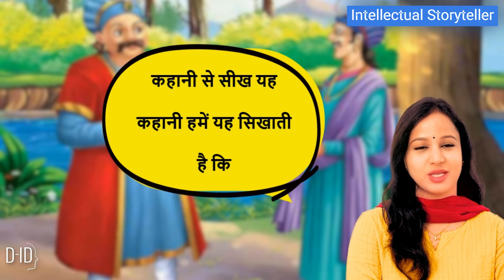Akbar Birbal ki kahani | Akbar and Birbal Stories in hindi | Hindi New Story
Akbar Birbal ki kahani | Akbar and Birbal Stories in hindi | Hindi New Story | अकबर बीरबल की कहानियाँ | एक मजेदार कहानी - बीरबल की चतुराई - Akbar Birbal Ki Kahani - Animated Story
akbar birbal
akbar birbal stories
birbal
moral story
akbar birbal story
hindi story
kahani
hindi kahaniya
akbar
moral stories
hindi stories
hindi kahani
birbal stories in hindi
stories
akbar and birbal stories in hindi
अकबर बीरबल की कहानियाँ
अकबर बीरबल की कहानी
story
kahaniyan
akbar and birbal stories collection in hindi
akbar and birbal hindi stories
akber birbal animated story
moral stories in hindi
sumantv life
birbal and akbar hindi story
akbar birbal kahani
rajshri kids
akbar birbal ki kahaniyan
birbal stories
akbar aur birbal ki kahani
birbal ki khichdi
kahaniya in hindi
akbar and birbal story
raja rani ki kahani
अकबर बीरबल और भेड़
akbar birbal latest episode
akbar birbal season 2
bedtime stories
akbar birbal episode 1
irshad raja
arman
bed time stories
kahaniya
akbar birbal cartoon in hindi
kids bedtime story in hindi
hindi kahaniyan
bachon ki kahaniyan
मजेदार कहानियां
lessonable story
तेनालीराम की कहानी
कहानियां मजेदार
naya akbar birbal
shorts
akbar birbal stories in hindi
akbar birbal tales in english
akbar birbal old episode
akbar birbal tales in hindi
green horse
vikram betal
akbar and birbal stories
akbar stories
wise birbal stories
birbal hindi stories
birbal stories for kids in hindi
short stories
अकबर बीरबल
बीरबल की कहानी
munshi premchand ki kahaniya in hindi
birbal ki kahani
hindi tales
hindi bedtime stories
akbar birbal moral stories
चतुर बीरबल
घड़े का गुस्सा
biggest thing in the universe
new punjabi story
akbar birbal episode 8
new punjabi stories
ffreesangam
ffreesangam1348
birbal stories for children
birbal stories for kids
kids story
akbar birbal old episode 1
akbar birbal old episode big magic
birbal ki khichdi story
birbal ki khichdi kahani
birbal ki khichadi
bedtime story
story in punjabi
gyan ka pratik birbal
knowledge story in hindi
indian moral story
birbal ki buddhi ka parichay
motivational story in hindi motivational story in hindi
motivational story
kala pathar
कौन सच्चा कौन झूठा
कौन झूठा कौन सच्चा
akkbar birbal thief story
बीरबल ने पकड़ा चोर
बीरबल ने चोर को कैसे पकड़ा
akbar birbal chor ki kahani
asli chor kon
birbal caught the thief
thief akbar and birbal story in hindi
असली चोर
akbar birbal thief
चोर की कहानी
the thief story in hindi
असली चोर कौन
akbar or birbal ki kahani
tenali ram ki kahani
अकबर बीरबल
trading shorts
kahani suno 2.0
short video
kahani chor
kids
mehmaan ki pehchan
old hindi stories
gyanvardhak kahaniya
funny stories
emotional stories
rochak kahaniya
manoranjak kahaniya
murgi pehle aayi ya anda
pahle murgi aaya ya anda
पहले मुर्गी आई या अंडा हिंदी कहानी
पहले मुर्गी आई या अंडा
पहले मुर्गी आयी या अंडा
egg or hen who came first
egg or hen story in hindi
hen or egg which came first
ek sawal aisa bhi
voice veer
ek sawal aisa bhi story
मुर्गी पहले आई या अंडा
telugu moral stories for kids
niti kathalu
niti kathalu telugu
telugu neethi kathalu
neethi kathalu
telugu moral stories
parul voice
best moral story for children
ramaa raavi
rama ravi bedtime stories
rama ravi big stories
rama ravi akbar birbal stories
rama ravi stories latest
rama ravi kathalu
rama ravi latest
rama ravi stories in telugu
rama ravi videos
rama ravi stories
sumantv life new videos
cartoon
sumantv
hindikahaniya
latest akbar birbal
partosh rahi
vol 1
अकबर_बीरबल_बैल_का_दूध
akbar birbal bal ka dud || hindi story
akbar birbal bal ka dud
अकबर बीरबल बैल का दूध
jadui gafha
cartoons for kids
chalak birbal
chatur birbal
funny cartoon
hindi stories with moral
kids cartoons
gmb raja story
akbar and birbal stories in hindi with moral
akbar birbal animated moral stories
akbar birbal hindi stories
birbal and akbar
hare rang ka ghoda
अकबर बीरबल थूक लगाके || supar hit video 2023
birbalkikahani
supar hit video 2023 || akbar birbal dhuk lega ke
akbar birbal hare rang ka ghoda
akbar birbal dhuk lega ke
supar hit video 2023
अकबर बीरबल थूक लगाके
hare rang ka ghoda akbar birbal ki kahani
akbar birbal ki kahani hare rang ka ghoda
hare rang ka ghoda story
hara ghoda akbar birbal story
voice story
story video
story time
akbar birbal ka kissa
akbar birbal story in hindi birbal ki khichdi || akbar birbal story in hindi birbal ki khichdi
akabar birbal se kaise mile
akabar ko beerabal kaise mile
part 1
akbar aur birbal
akbar birbal ki storiess
akbar aur birbal ke kisse
akbar aur birbal kaise mile
akbar birbal kaise mile the
new akbar birbal
akbar ka bal birbal
terra poket
assamese story
story in assamese